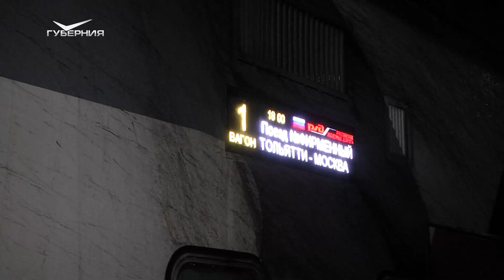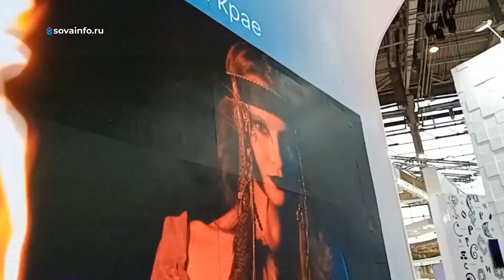Тольяттинские школьники побывали на выставке-форуме "Россия"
Первая молодежная делегация из Самарской области – всего более 100 человек – побывала на ВДНХ. В столицу отправились ребята, добившиеся успехов в различных областях, представители творческих коллективов, победители и призеры соревнований, юные ученые, активисты реготделения «Движения первых», призеры окружного этапа Всероссийской олимпиады школьников, волонтеры.